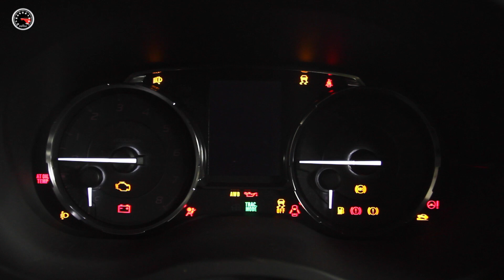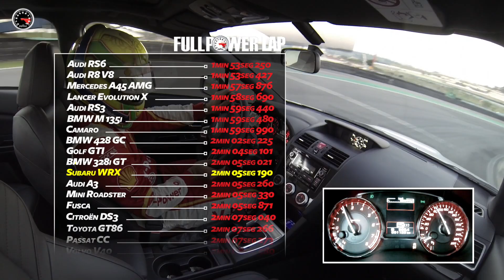Subaru WRX encara Interlagos no FULLPOWER LAP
Subaru WRX é sinônimo de performance em motor, suspensão e visual. Mas na pista paulistana deixou a desejar.
208 Griffe - 2min 16seg 271
Up! TSI - 2min 16seg 276